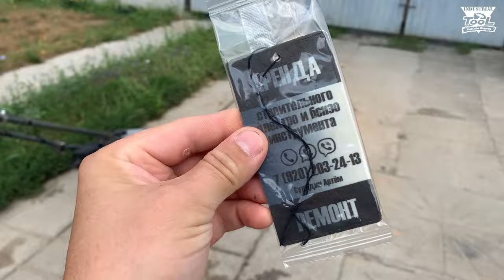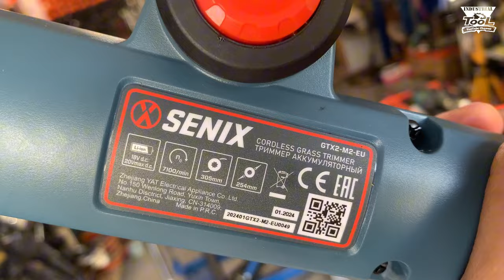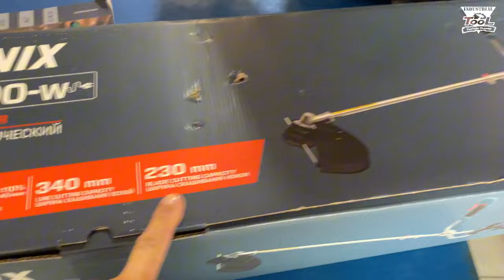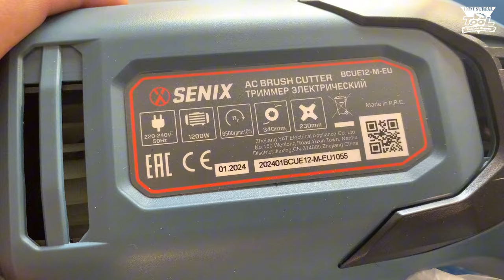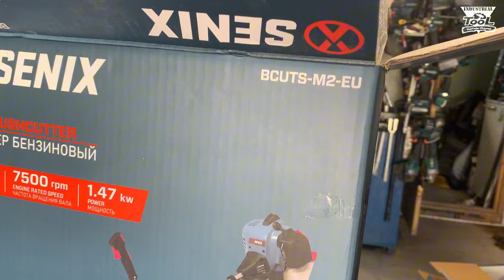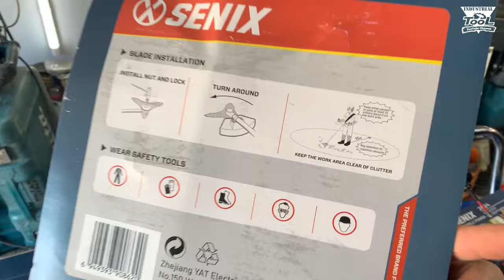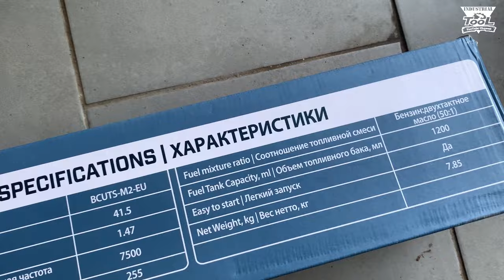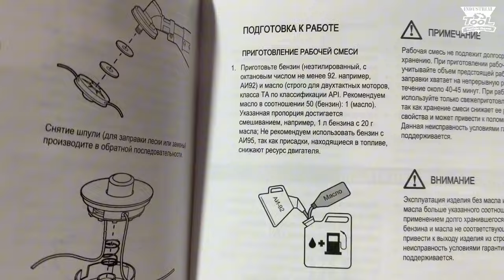Триммеры SENIX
В ролике вы увидите обзор на три триммера бренда Senix - аккумуляторный, сетевой и бензиновый